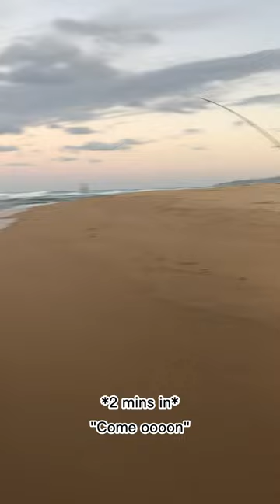Meter Flathead & Jewy (Tathra Inlet)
Fishing at Tathra Inlet produced an enormous Flathead (98cm) and our first ever Jewfish caught on a golden Halco.